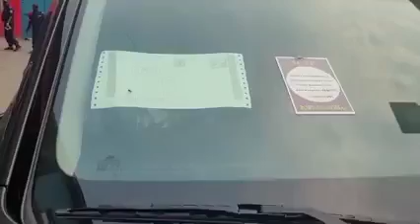LES JEEPS DE DÉPUTÉS SAISIE PAR LA POLICE DE KINSHASA